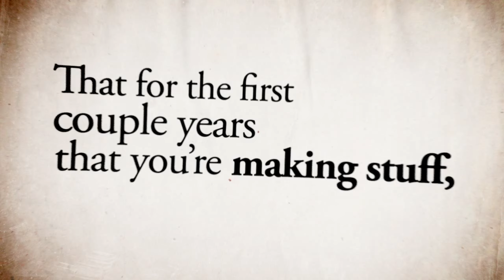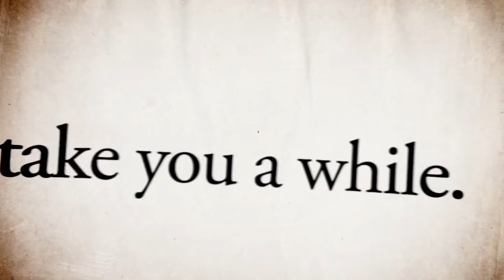Ira Glass on The Creative Process: